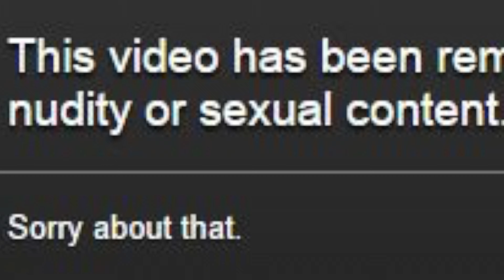THE FINAL BLACK OPS 3 VIDEO!?